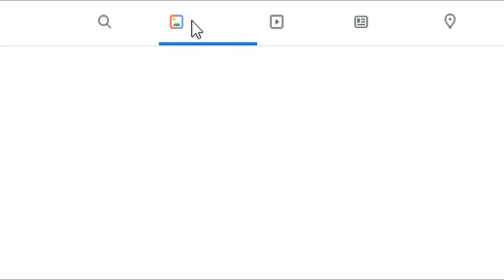Debbie Turnbull (Robotboy) NSFW Speedrun